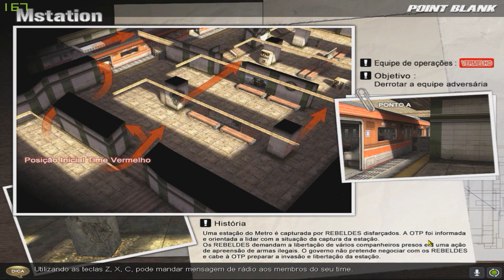Point Blank - SERÁ QUE SOU RUIM DE PORRADA?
Musica INTRO: Drake - Legend (Wynn Remix) Prod. Sean Ross